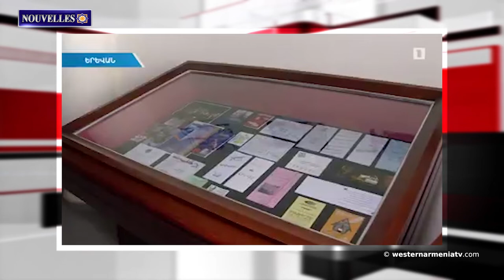Le Cri d’une Arménienne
1. Le Cri d’une Arménienne
2. L'Artsakh continue de lutter pour la réalisation de son droit à l'autodétermination. Arayik Harutyunyan
3. Bourj Hamoud. Ville arménienne en exil
4. Une ville souterraine a été découverte à Mardin, en Arménie Occidentale
5. La semaine prochaine à Tbilissi sera consacrée aux événements à la 107e commémoration des victimes du génocide des  Arméniens. "Communauté arménienne de Géorgie"
6. La Semaine de la Bibliothèque nationale commence le 18 avril
7. Aujourd'hui c'est l'anniversaire de Daniel Varuzhan